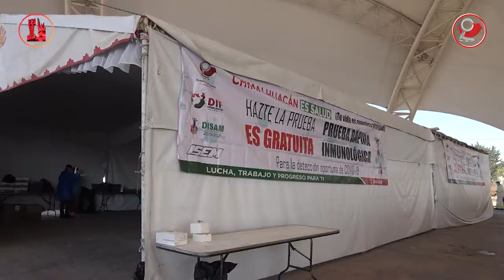Continuamos aplicando pruebas rápidas de detección de COVID 19 en Chimalhuacán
Para inhibir contagios masivos por COVID-19, el Gobierno de Chimalhuacán, a través del sistema DIF local y la Dirección de Salud Municipal realizó en las instalaciones del Recinto Ferial de 2500 pruebas rápidas gratuitas de detección al virus Sars-Cov-2.

Autoridades municipales afirmaron que los servicios de salud brindados a los casos confirmados contribuyen a romper las cadenas de contagio en hogares con un considerable número de integrantes…

Cabe mencionar que hasta el momento el Ayuntamiento ha gestionado más de 60 mil pruebas gratuitas aplicadas de manera estratégica en barrios y colonias con mayor número de casos confirmados...

Recuerda, si requieres atención relacionada al COVID-19, comunícate al número telefónico 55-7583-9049, del Centro de Atención COVID-TEL para recibir asistencia integral.